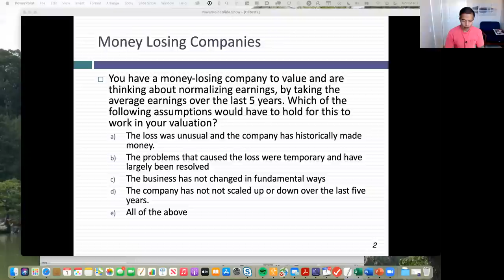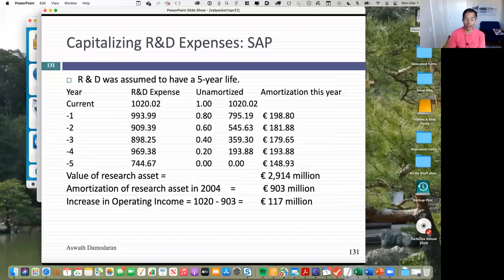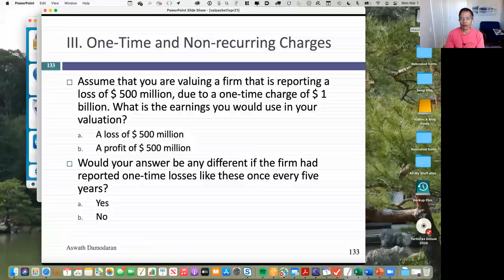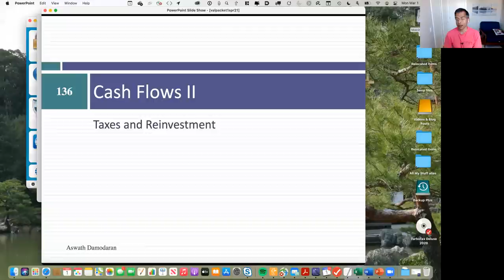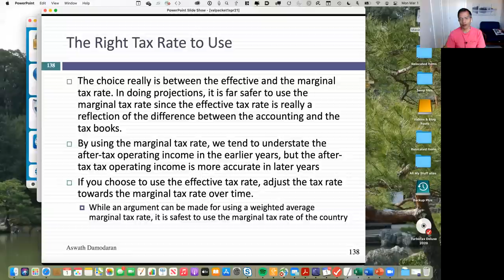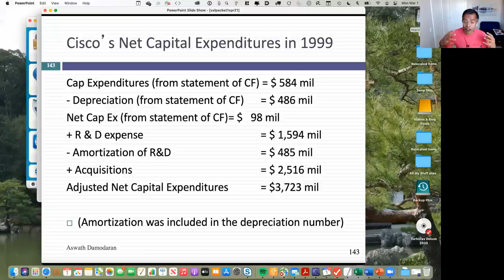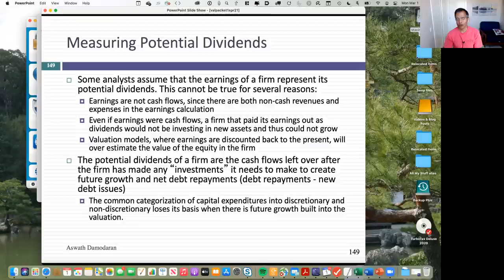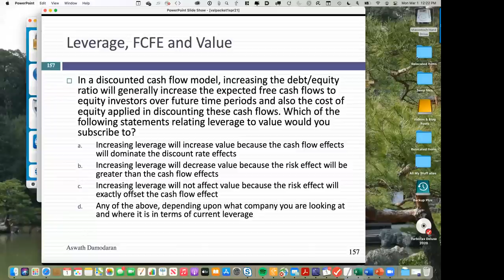Session 8: From earnings to cash flows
In this session, we continued our discussion of cash flows, by first putting to rest some final issues on earnings, including the tax rate to use in computing after-tax cash flows and dealing with money losing companies. In the process, we did look at what to do about accounting fraud, and while the answer is not much, there may be a role for forensic accounting. To be honest, most forensic accounting books are designed for valuation morticians, but here are a couple that you may find useful:
We then moved on to examine broad questions about what to include in capital expenditures and working capital, before putting the cash flow topic to rest by working out debt cash flows and cash flows to equity.